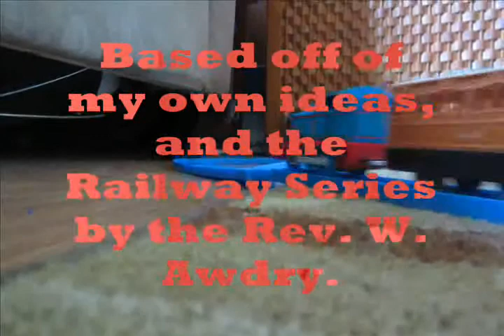New Tomy T&F Intro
Here is the new intro I will be using for the rest of season 1. Enjoy!